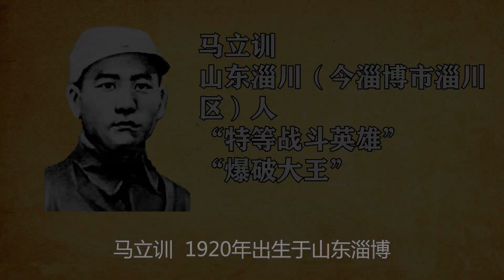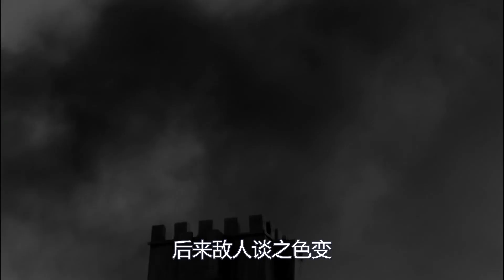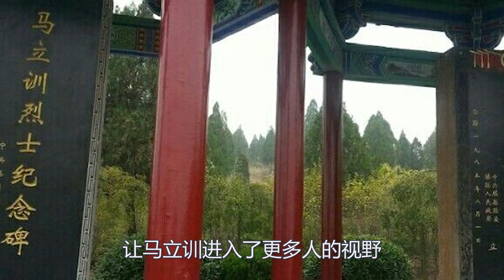他是八路軍中的爆破大王，敵寇曾專門設計碉樓，不過還是無濟于事